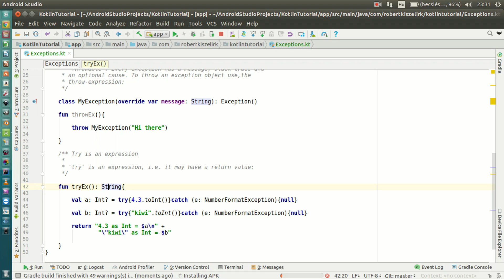Android Kotlin Tutorial #174 - Exceptions - 'try' is an exception